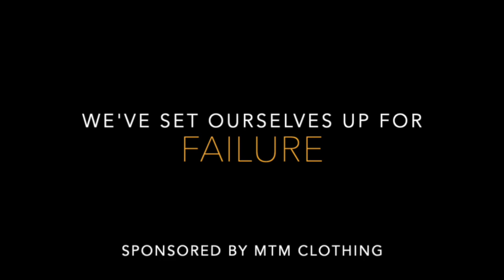We've Set Ourselves Up for Failure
Sadly, there's nothing more to be said about this one.